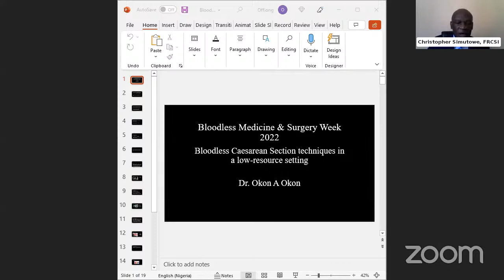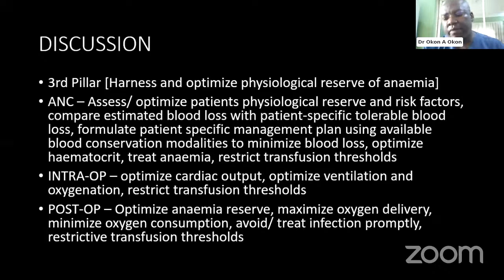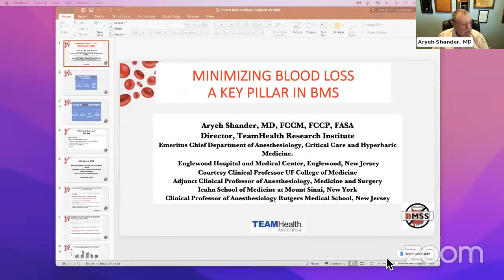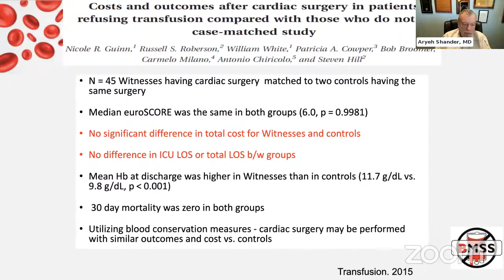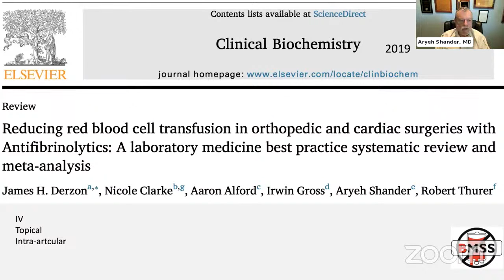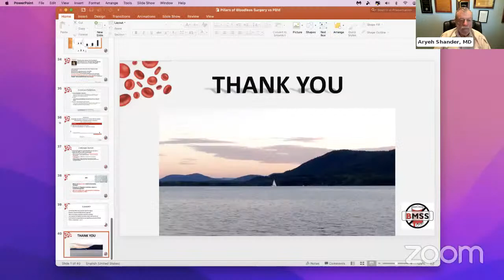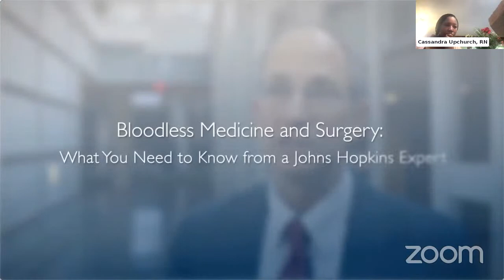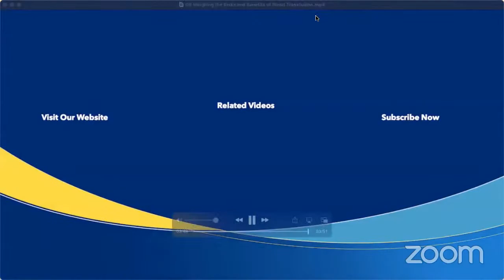Bloodless Medicine & Surgery in Maternal & Child Health (Day 2, Tuesday May 17, 2022)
This is the streamed version of Day 2 of Bloodless Medicine & Surgery Week 2022.  The theme for the Week was "Bloodless Medicine & Surgery in Maternal & Child Health."
Day 2 featured a talk on "Bloodless Caesarean Section techniques in a low-resource setting" by Dr Okon A Okon, Chief Consultant Obstetrician & Gynaecologist, University of Calabar Teaching Hospital, Calabar, Nigeria.
This was followed by the second keynote address of the Week on the theme "Minimising blood loss – a key pillar in bloodless surgery" by the doyen of bloodless medicine & surgery, Aryeh Shander MD, FCCM, FCCP, Clinical Professor of Anesthesiology, Rutgers NJ Medical School,  and Executive Medical Director, Institute for PBM and Bloodless Medicine & Surgery, Englewood Hospital, Englewood NJ, USA.